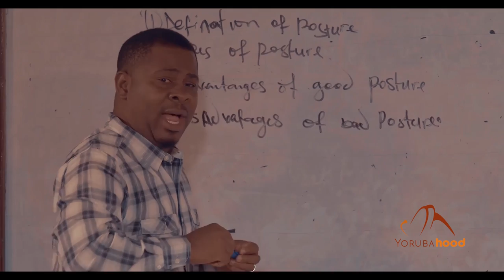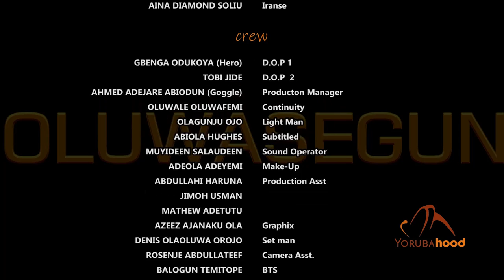Oluwasegun - Latest Yoruba Movie 2021 Drama Starring Kemi Taofeeq | Peters Ijagbemi | Akinlolu Alimi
Oluwasegun worked so hard to cater for his sick mum and find a cure to her mental health. While struggling to make ends meet, he meets a young lady who could either be his saving grace or his downfall.